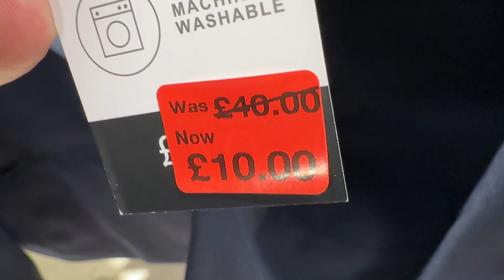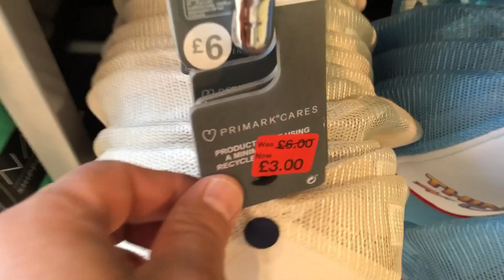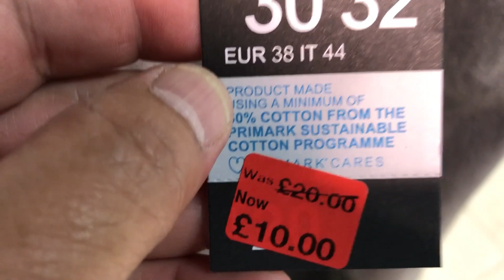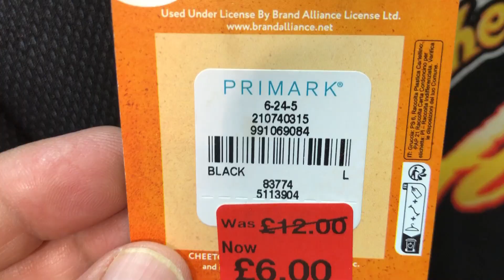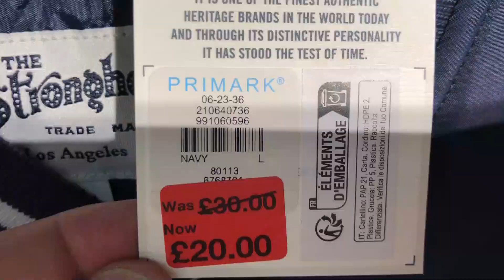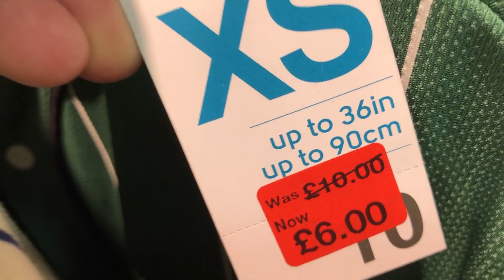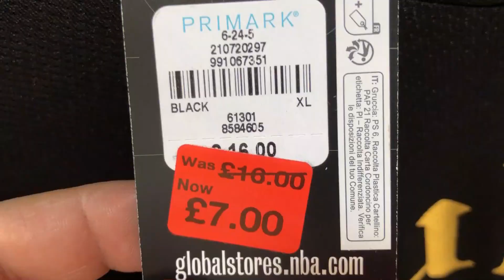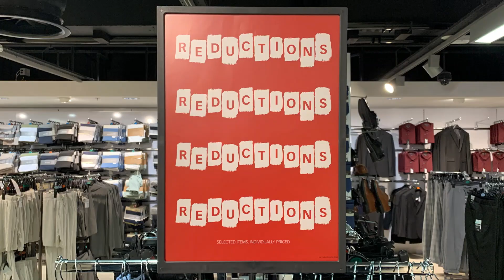Primark men's clothes reductions - August 2023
Primark Men jackets reduced from £40 to £10 !!!
Primark menswear and formal jackets sale.